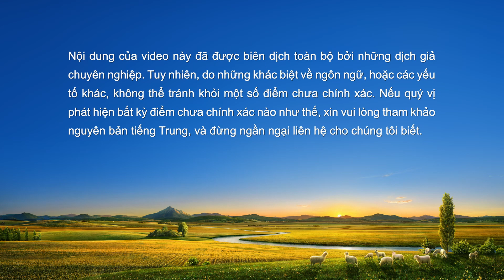Hãy lắng nghe tiếng của Đức Chúa Trời để nghênh đón sự đến của Chúa (Trích đoạn nổi bật)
Phim Phúc Âm | Hãy lắng nghe tiếng của Đức Chúa Trời để nghênh đón sự đến của Chúa (Trích đoạn nổi bật)